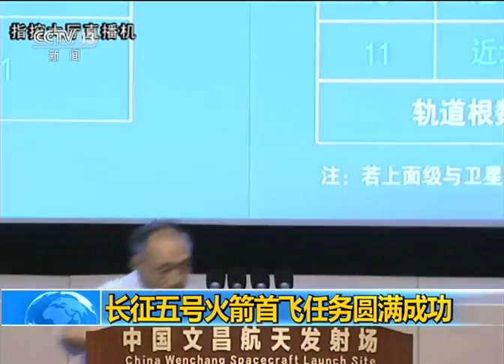중국 차세대 운반로켓 창정 5호 성공 발사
11월 3일 20시 43분경, 중국의 차세대 최대 추진력 운반로켓인 창정5호가 중국 원창(文昌) 우주발사센터에서 발사되었다. 약 30분 후 비행체가 로켓으로부터 성공적으로 분리돼 예정대로 궤도에 진입했다. 이로써 창정5호 운반로켓의 첫 발사가 성공을 거두었다.
이번 로켓의 발사 성공은 중국 운반로켓이 업그레이드를 통해 세대 교체를 이루었고, 운반 능력도 국제 선진대열에 진입했다는 것을 의미해 우주대국에서 우주강국으로의 도약을 상징한다.